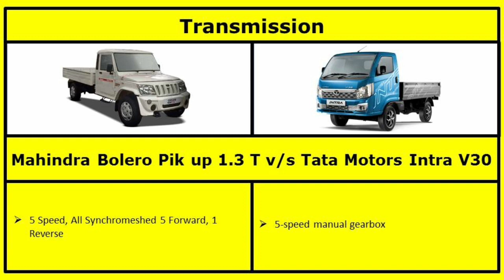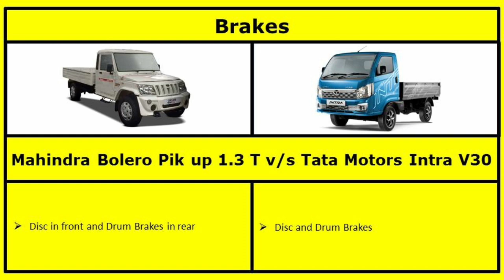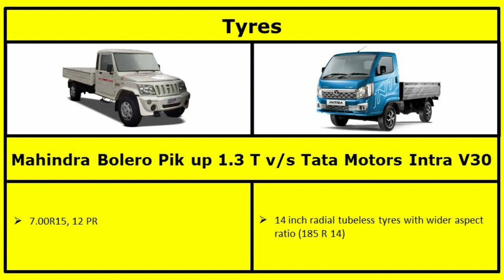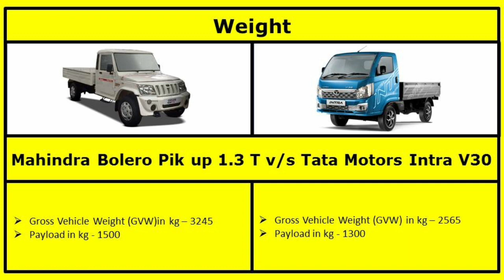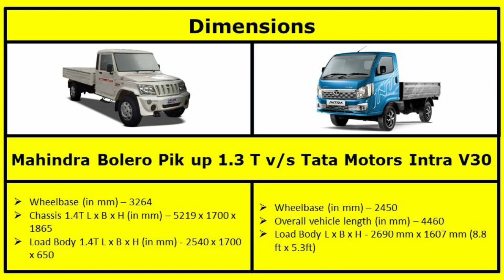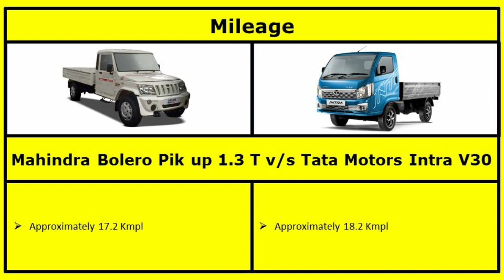Mahindra Bolero Pik Up v/s Tata Motors Intra V30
Hello viewers in this video you will see key specifications and price comparison of Mahindra Bolero Pik Up (1.3 T) v/s Tata Motors Intra V30 vehicle's. Both are ICV segment BS 6 vehicle's. For more details please watch the video.

Note - This video is not supporting any company or organisation. I will not responsible for any loss or damages.